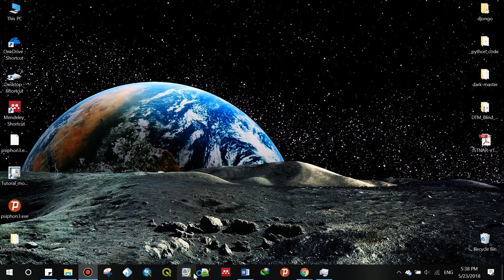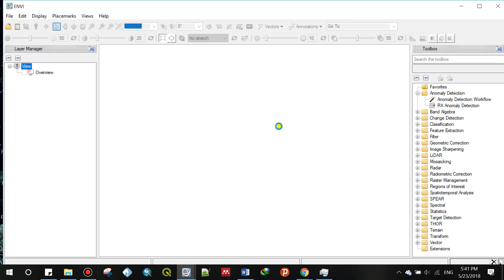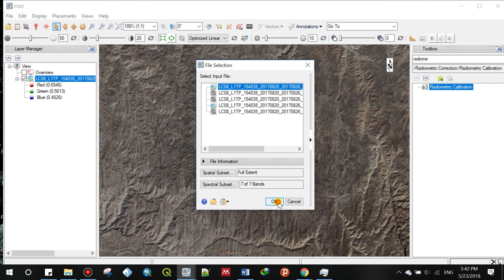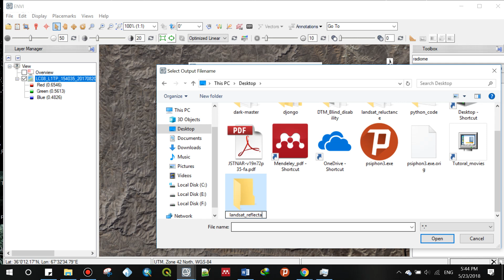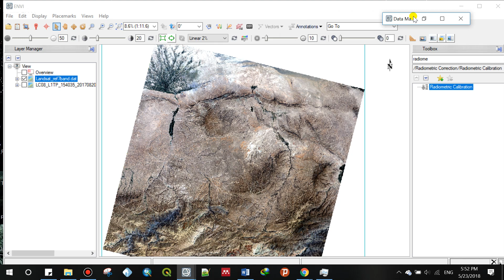DN To Reflectance ENVI5.3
تبدیل دیجیتال نامبر به رفلکتنس با استفاده از نرم افزار انوی ۵.۳ و تصویر سنجنده OLI Landsat